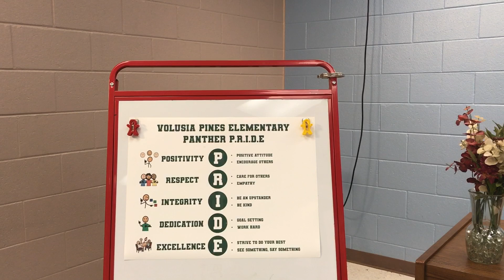Wednesday May 1 2024